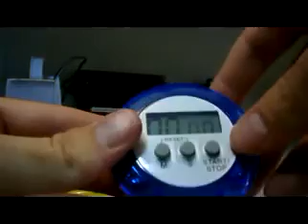Мини цифровой таймер кухни